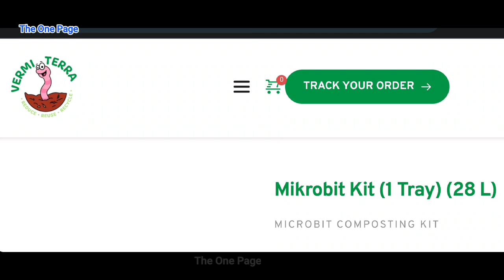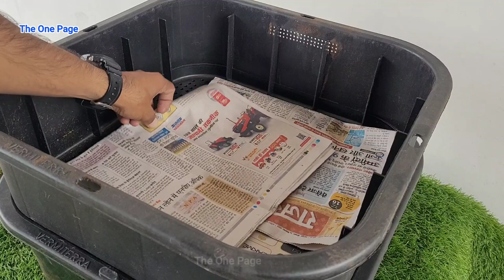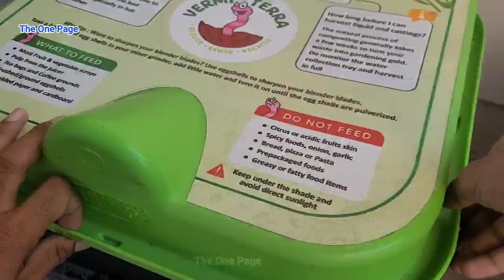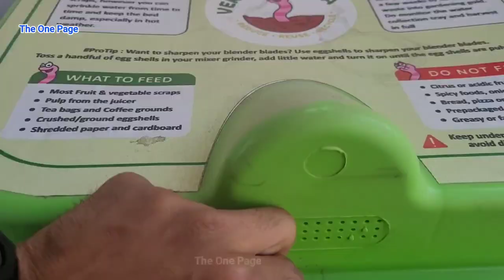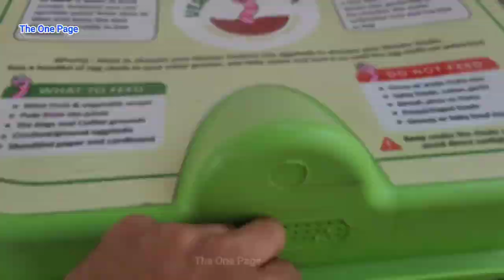How to make compost in 10 days - Fast & Easy DIY [English cc]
Don't miss out on this opportunity to save money while doing your part for the environment.

How to make compost in 10 days - Fast & Easy DIY

In this video we will learn how to make compost in an easiest way by using a vermicomposting kit

 Looking for a sustainable and cost-effective way to manage your food waste? Look no further than our vermicomposting kit! With our easy-to-use kit, you can turn your kitchen scraps into nutrient-rich compost that will give your plants a boost.

Sustainability: Vermicomposting is an eco-friendly way to reduce food waste and create nutrient-rich compost for gardening. By using a vermicomposting kit, viewers can make a positive impact on the environment.

Convenience: A vermicomposting kit is easy to set up and maintain, making it a convenient way to compost at home. Viewers who may not have the time or space to create a traditional compost pile can still enjoy the benefits of composting with a vermicomposting kit.

Education: A vermicomposting kit is a great way for viewers to learn about composting and the benefits of vermiculture. The YouTuber can showcase the process of setting up the kit and introduce viewers to the worms and other organisms that make up a healthy compost ecosystem.

Customization: Depending on the size of the kit, viewers can customize their vermicomposting experience to suit their needs. They can choose the amount of food waste they want to compost and adjust the amount of bedding and moisture in the bin to ensure optimal conditions for the worms.

Cost-effective: Investing in a vermicomposting kit is a cost-effective way to create nutrient-rich compost for gardening. Rather than buying expensive fertilizers or compost, viewers can use their own compost to nourish their plants.